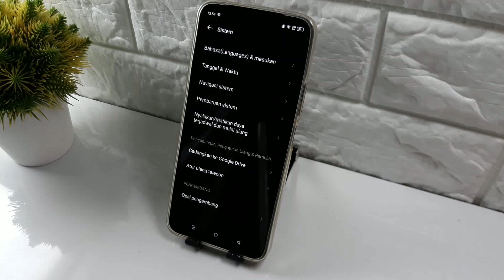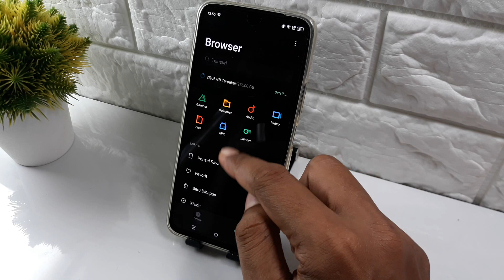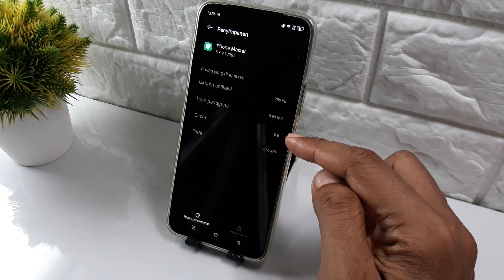Cara mengatasi hp infinix note 40 lemot dan lag